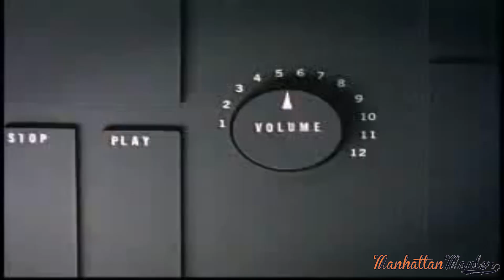Pizza Hut: The Pizza Head Show: Party (EDITED PARODY)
After 3 years, I'm makin' another of the Pizza Head Show!

NEW SOUNDS:
"Ladies and Gentlemen, good evening" - Ladies and Gentlemen by Saliva
"Uh, that is wrong" - Sun Cow by Back at the Barnyard
"Oh my!" & "No!" - "Toby's New Trick" by Stanley Steemer
"The 5-0" - Kids At The City by Back at the Barnyard
"To Detroit", "No! No! Not Detroit! No! No Please! Anything but that! No!" - Kentucky Fried Movie